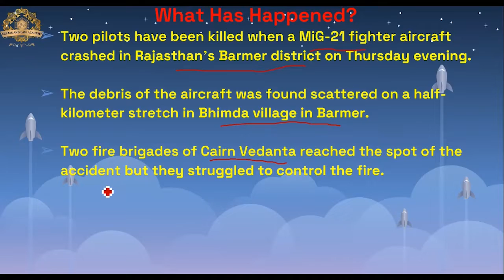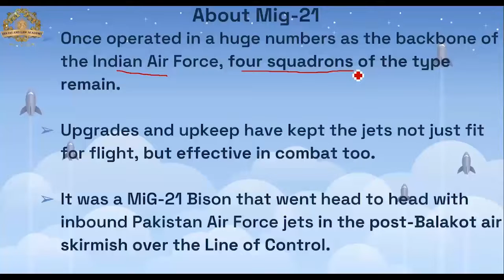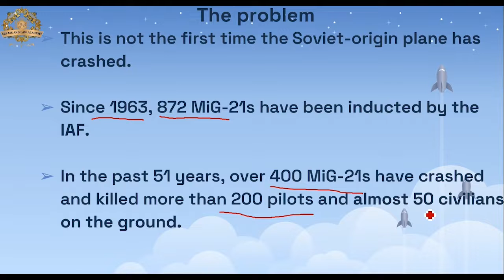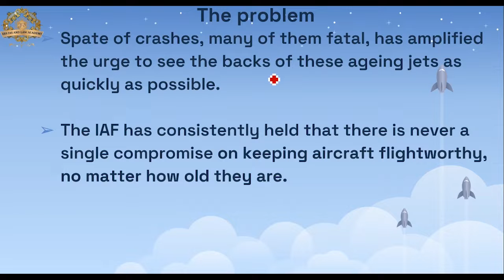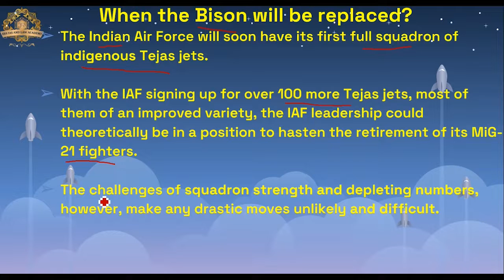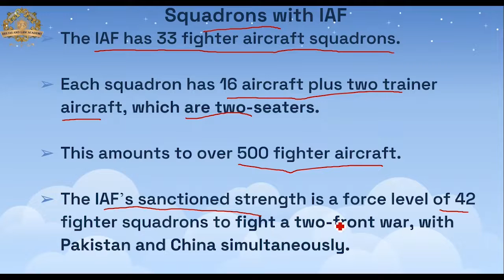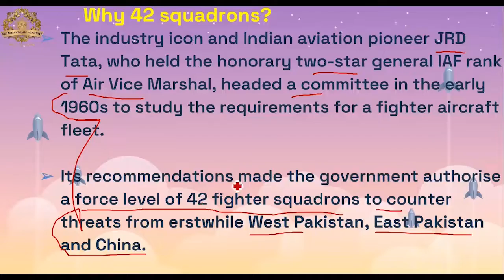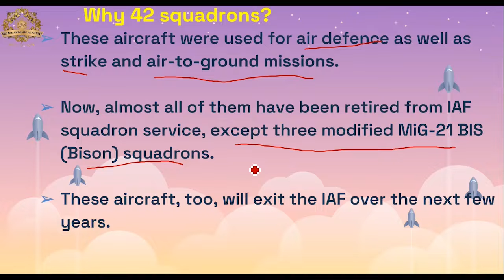MIG 21 CRASH IN RAJASTHAN | CURRENT NEWS (SCI & TECH) BY YUGUL RANDHAWA | SRS IAS & LAW ACADEMY